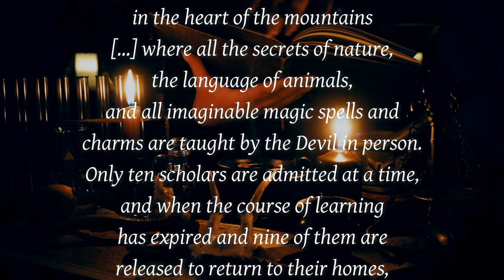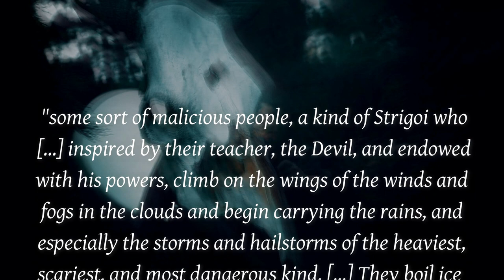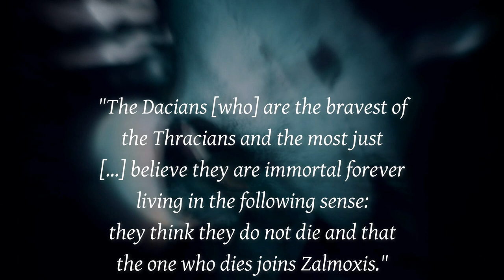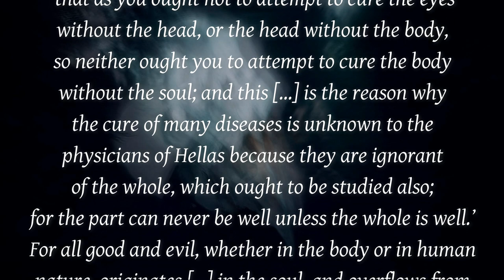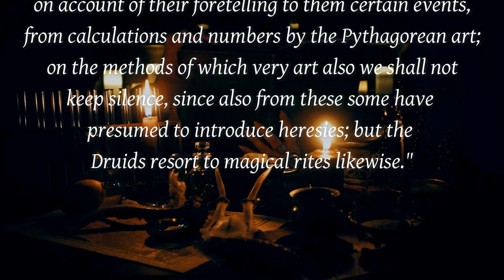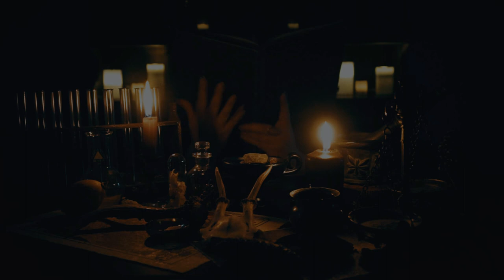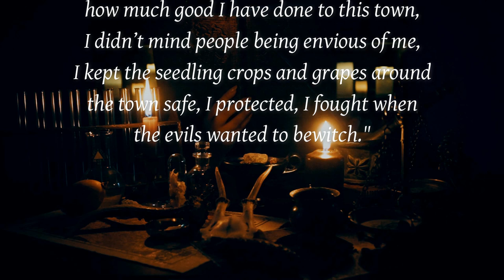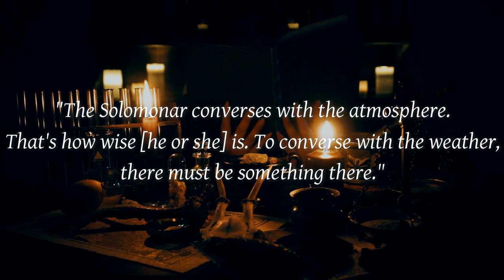Scholomance | Devil's School for Solomonari, Garabonciás, and Tempestarii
At the Transylvanian Scholomance for Solomonari, made famous by Bram Stoker's Dracula, and the Hungarian Black School for Garaboncziás run by the Devil, one may learn the language of animals, all imaginable charms and spells, how to forge weather, ride on dragons among the clouds, heal diseases, and command the dead. But enrolment may be a little difficult, according to Romanian folklore.

↟ᛉ↟ Welcome to Crowhag's Eyrie! ↟ᛉ↟

📚 References
  📖  Albina Carpaților, Nr. 4, Anul III, 1878
  📖  Meteorologie Populară, Traian Gherman
  📖  Zalmoxis, The Vanishing God, Mircea Eliade
  📖  Shamanism, Archaic Techniques of Ecstasy, Mircea Eliade
  📖  Myth and Reality, Mircea Eliade
  📖  Witchcraft and Demonology in Hungary and Transylvania, Gábor Klaniczay and Éva Pócs
  📖  Dragon and Hero or How to Kill a Dragon, Suzana Marjanić
  📖  Şcoala de Solomonie, Antoaneta Olteanu

🎨 Unless otherwise stated, the artwork is AI-generated based on my unique combination of text and image prompts.

🎬 Chapters
00:00 Introduction
02:03 The Legend of Scholomance
07:33 Cloud Banishers and Cloud Walkers
10:58 Origins of the Vanishing God
17:24 The School of Magic in European Folklore
22:16 Garaboncziás, Storm Wizards in Hungarian Folklore
26:53 Myth and Reality in Romanian Folk Accounts
30:13 How to Enroll

⚖️ Created by Radiana Piț